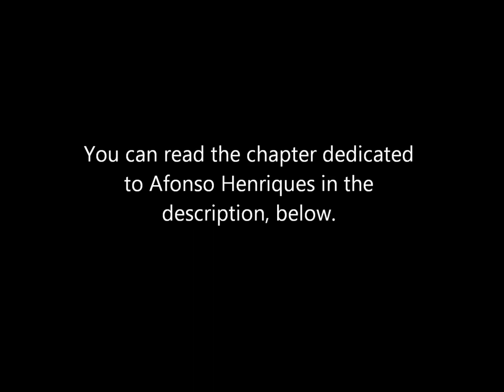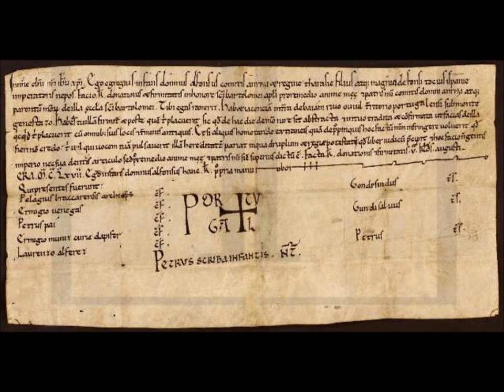Neo Medieval Music w/ History Texts: D. Afonso Henriques, first king and founder of Portugal.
Afonso Henriques, the Conqueror, known by the Moors as "Ibn-Arrik", - son of Henry - , was the first King of Portugal. He was the man who decided to make the Portuguese County an independent kingdom, and he created the Portuguese nation.

After his father, Henrique, Count of Portucale, died, his mother, Theresa, began a relationship with Fernão Peres de Trava, who was a Galician Count. They wanted to unite both political realities. That would destroy the dream of an independent Portugal. So, Afonso Henriques, at a very young age, supported by the Portuguese noblemen, armed himself a knight, organized an army, and fought his mother's forces. Which were led by Fernão Peres de Trava. Both Theresa and Fernão Peres de Trava wanted to include Portugal in Galicia. Afonso Henriques and his troops won the Battle of São Mamede. He exiled his mother in Galicia. After that, Afonso Henriques engaged in much more activities, both military and political. He fought both the Moors, and his cousin, Afonso VII, who was king of Leão, the strongest Hispanic Kingdom, and wanted to be Emperor of the entire Iberian Peninsula. Afonso Henriques, a skilled politician, besides being a great military leader, engaged in a serious of negotiations with the Vatican, so Rome would recognize Portugal as an independent Kingdom. Which happened. At the same time, - which also favoured the support of the Pope - Afonso Henriques fought the Moors, and expanded Portugal, and hence, Christianity, to the South. But, in the meantime, Afonso Henriques had a lot to do, inside his own new country. He left the North of Portugal, leaving it to the Noblemen to administrate, and moved to the recently conquered, Coimbra. Afonso Henriques, by doing that, turned himself to the common people, - many of them were also trained to fight - producing an alliance who would also protect him against possible problems with his own noblemen. This was one of the first and earlier steps of an European Kingdom, to built a national army, instead of being dependent on the feudal warlords, and their mutable interests.

Eventually, Afonso Henriques conquered Lisboa to the Moors, his most notable conquest. It was not an easy conquest. Lisboa was sieged, and eventually, surrendered. We must remind ourselves that under Muslim rule, both Christians and Muslims lived in peace within themselves. Also Jews. Portuguese territory was very cosmopolitan for its time, so to speak. When Lisboa was finally invaded, not only Portuguese, but also Crusaders, who were hired by Afonso Henriques, engaged in a terrible pillage, and massacres. Afonso Henriques didn't like what he saw, and after Lisboa was taken, he forbidden everyone to pursuit the Muslims who weren't killed, or couldn't run to the remaining Muslim territories. Although, during night, they had to remain in the so-called "Mourarias", - as Jews had to live in "Judiarias" - in the day they were allowed to be a part of the new Portuguese Lisbon. This was a very advanced policy, since we are talking about the 12th century. Also, the Moors were very educated, and gave the city a new life, regarding commerce, science and also artistic activities. The same happened before in Coimbra, in a smaller level. Afonso Henriques didn't want to lose these achievments. Northern Portugal was more rural, and feudal, as mentioned.

Afonso Henriques was also a very mystical man, and very close to the Templars. The first symbol of Afonso Henriques, which can be seen, today in the Portuguese Euro coins of 1, 2 and 5 cents, may be, according to some speculations, a secret message to the Templars within a word game. Por-Tu-Gal - For Your (Holy) Grail. Afonso Henriques was probably a close friend of Ibn Qasi, an islamic sophist and ruler. Sophism was/is a mystical interpretation of Islam, which seeks a direct connection to God, and includes chants, music and dance. It is seen by heretic as most mainstream Islamic doctrines. Again, the mysticism.

Nevertheless, Afonso Henriques tried the conquer the most possible Muslim territory he could, while his health alowed him to do so. He died when he was 76 years old. His remnants lie in the Santa Cruz Monastery, in Coimbra.

A lot more could be said about Afonso Henriques, but, hopefully, this text was useful and interesting enough as a starting point.

Regards!